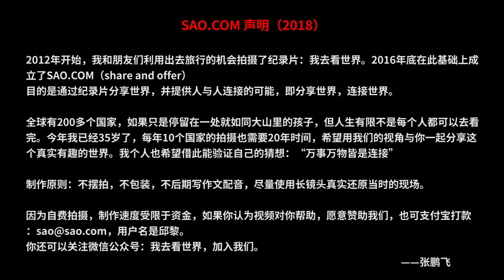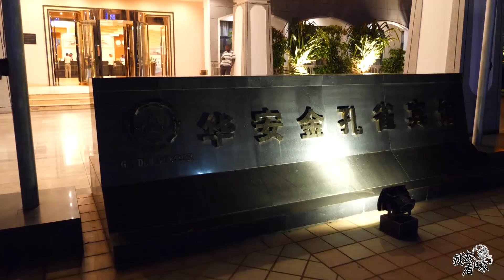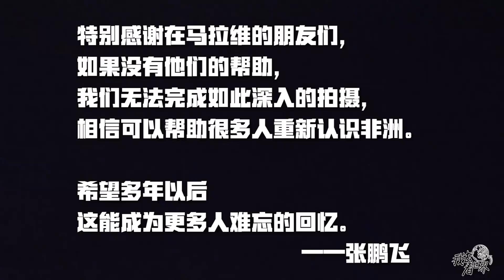09季06集：中国人在非洲的夜生活，灯光辉煌的金孔雀是常去之地【我去看世界第九季：非洲调查报告马拉维篇】